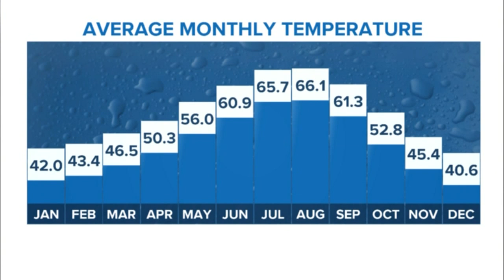What is seasonal lag?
KING 5 Meteorologist Ben Dery explains why some of the nicest "summer days" actually happen after the summer solstice.